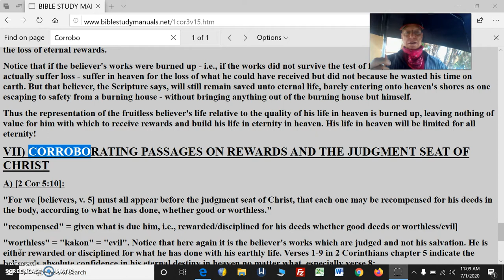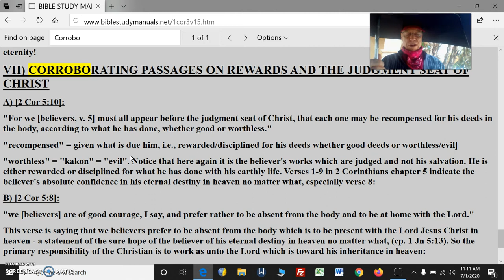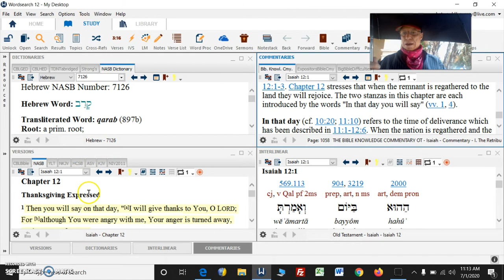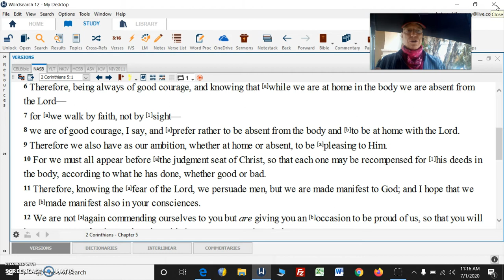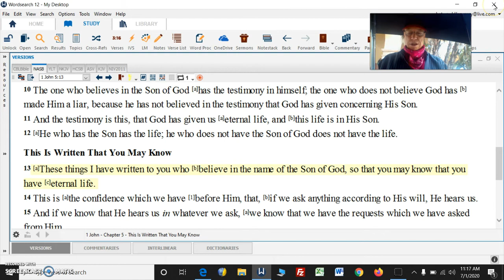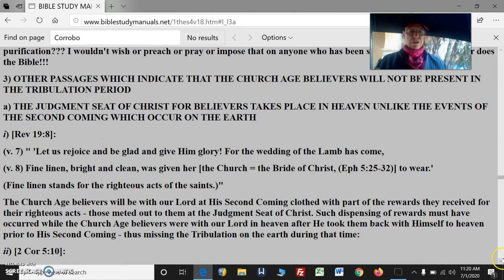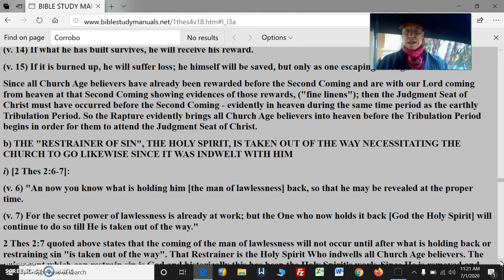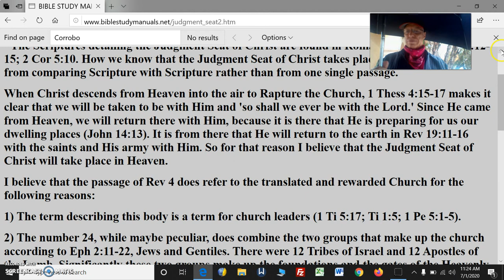Eternal Rewards Pt7Temporal BlessingsBelieversJudgedInHeaven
Eternal Rewards & Temporal Blessings Pt7 Believers Judged In Heaven

CORROBORATING PASSAGES ON REWARDS AND THE JUDGMENT SEAT OF CHRIST